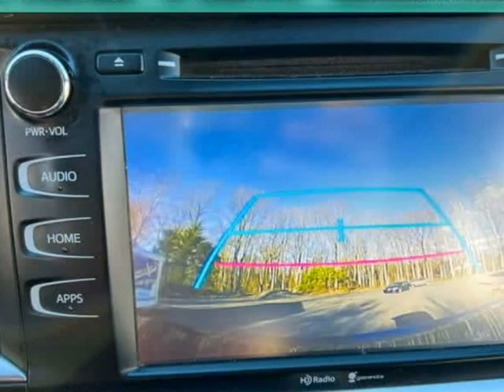2015 Toyota Highlander XLE AWD 4dr SUV (Abingdon, Maryland)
HIGH RATED AUTO COMPANY INC
3919 Pulaski Hwy
Abingdon